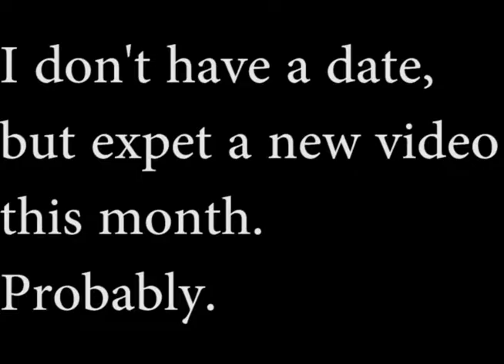WHERE IS THE NEW VIDEO?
Just an explanation of where I've been.